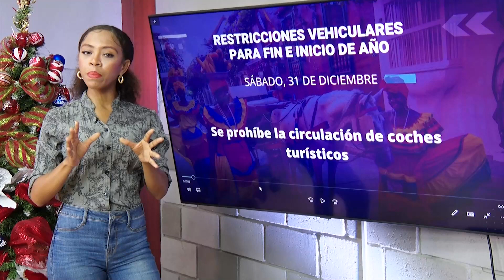LAS 5 NOTICIAS MAS IMPORTANTES DEL DÍA 26 12 22